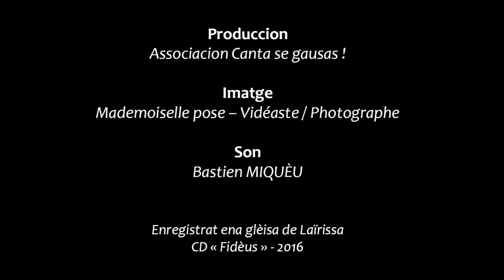C'est un de mes amis - Tres Votz / Canta se gausas!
Ce premier extrait vidéo fait partie de la série des 13 clips réalisés à l'occasion de la sortie de l'album Fidèus de l'association Canta se gausas! en 2017.

Grop: TRES VOTZ
Titòu: C'est un de mes amis
Autor - compositor: Tradicionau
Produccion: Canta se gausas!

Pour se procurer le disque et suivre l'actualité de nos groupes, retrouvez-nous sur la page facebook de l'association @cantasegausas.